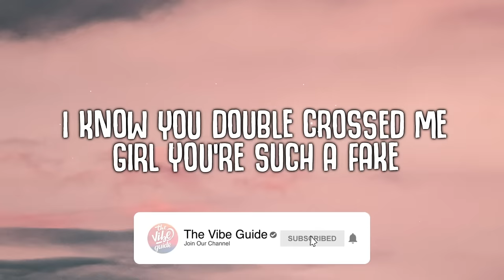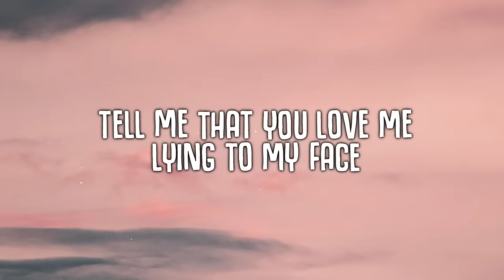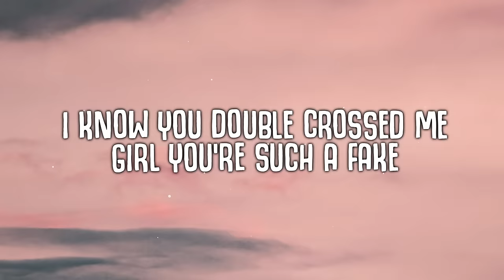JVKE - this is what heartbreak feels like (Lyrics)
this is what heartbreak feels like

🎤  Lyrics:
Tell me that you love me lying to my face